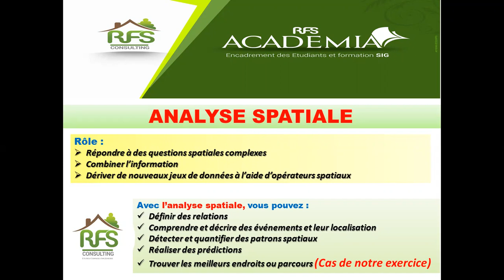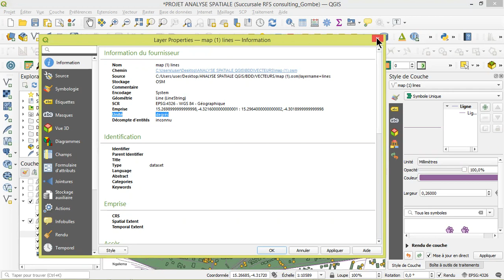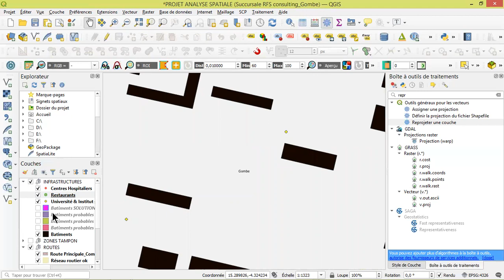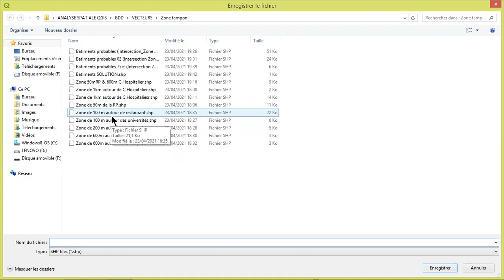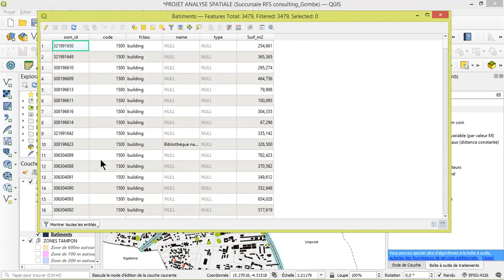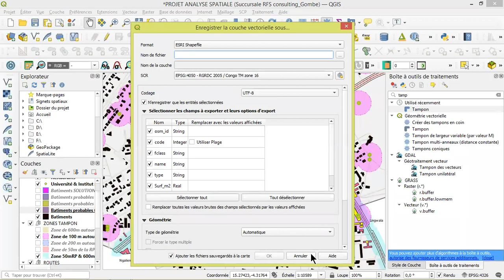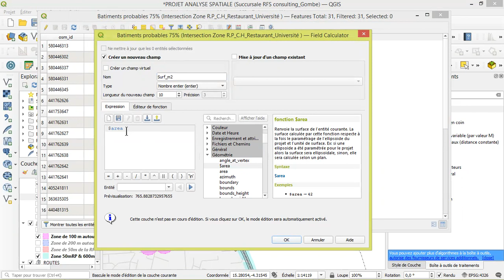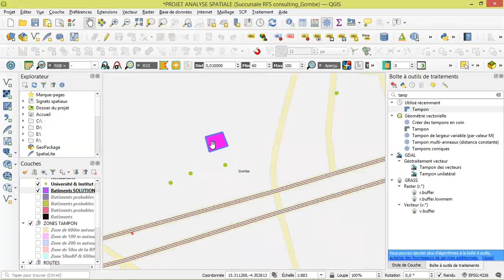réaliser facilement une analyse spatiale multicritères avec qgis, choix d'un site adéquat, sig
Cette vidéo vous montre comment déterminer l'emplacement adéquat pour l'installation d'un bureau grâce à l'analyse multicritères

*** Thématiques :
- Systèmes d'Information Géographique (SIG),
- Cartographie numérique,
- Télédétection spatiales,
- Outils de collecte et analyse des géo-données,
- Outils de collaboration,...

1. Plateforme des formations et certification en ligne RFS Academia
2. Plateforme d'échanges, partage d'expérience professionnelle et expertises

RFS Academia offre des prestations, formations et accompagnement des organisations, scienctifiques et professionnels, en distance et en présentiel sur l'initiation aux SIG, Cartographie numérique, télédétection spatiale, analyse des données,...; plateforme gérée par l'entrerpise EcoGeoData Sarlu (ex. RFS CONSULTING) en RDC.

00:00 Introduction
00:34 A propos de l'analyse spatiale
01:29 Travail à réaliser
02:58 Télécharger les données OpenStreetMap
03:35 Télécharger les données sur google earth
04:19 Présentation de données de base dans Qgis
06:34 Vérifier le système de coordonnées des couches
08:13 Changer le Système de coordonnées d'une couche
11:03 Zone d'étude
11:44 Analyse spatiale multicritères
41:29 Résultat final de l'analyse